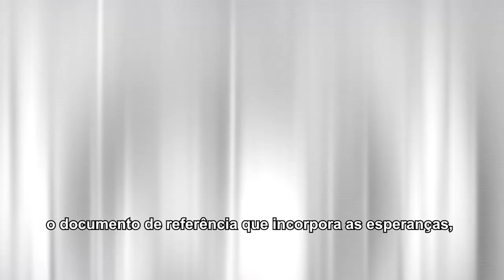Secretário-geral da ONU: funcionários não desistem de enfrentar desafios globais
No Dia das Nações Unidas, celebrado em 24 de outubro, o chefe da ONU, António Guterres, reafirmou a determinação do organismo internacional em implementar ações contra as mudanças climáticas e lutar por direitos humanos e pela paz.

“No Dia das Nações Unidas, vamos reafirmar nosso compromisso. Para reparar a confiança quebrada. Para curar nosso planeta. Para não deixar ninguém para trás. Para defender dignidade para um e para todos, como nações unidas”, disse. Mais